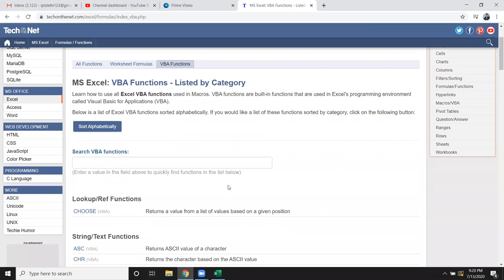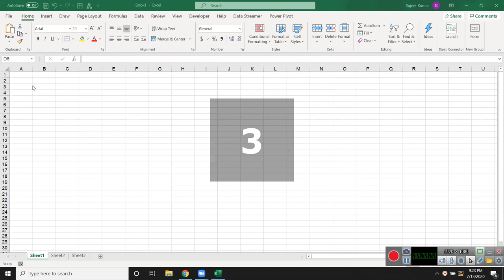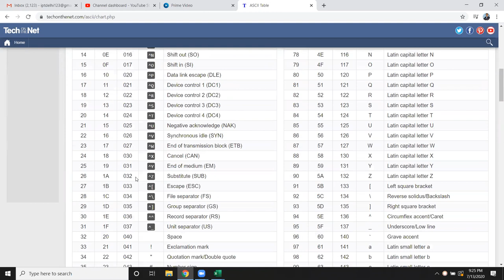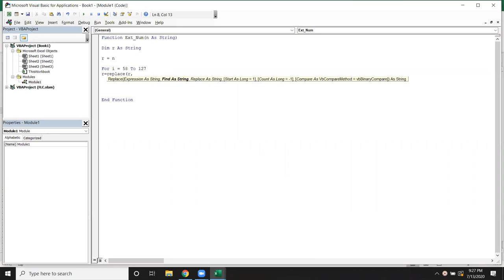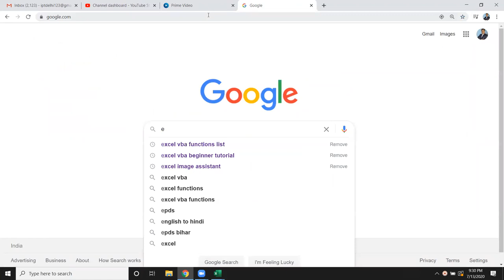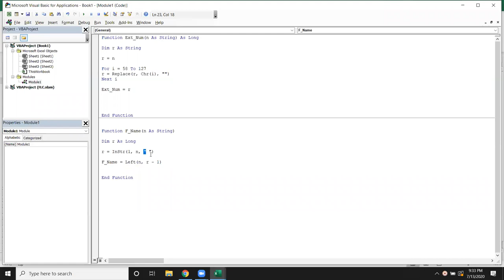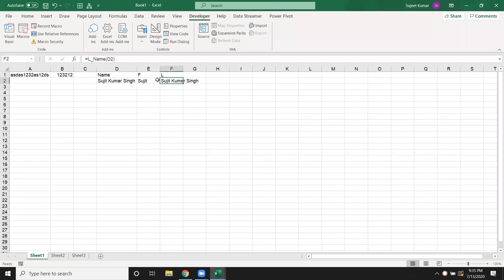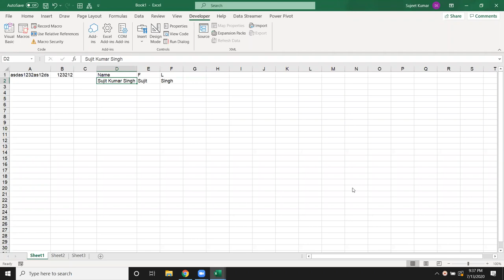Excel VBA Macros Classes in Hindi with Sujeet Kumar